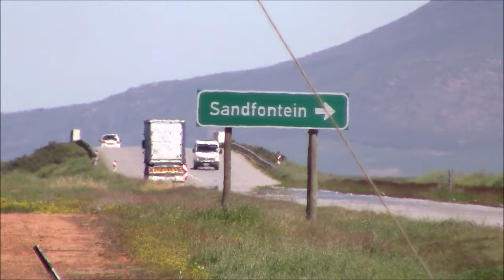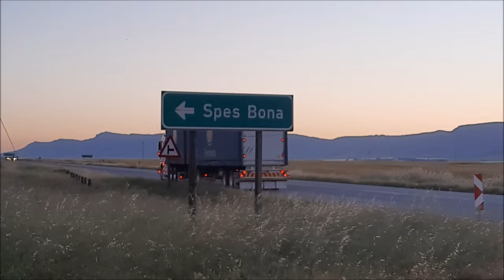Argosy 620 with 8 inch straight pipe and custom bow visor.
A friend's Argosy, 620 Cummins with 8 inch single stack and custom stainless bow tie visor.